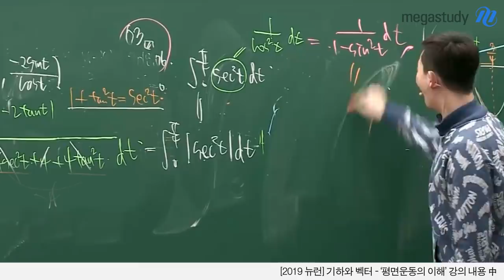[메가스터디] 수학 현우진과 함께 0원 메가패스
귀에 쏙쏙! 이해 팍팍!! 이런 강의 어디서?!

수학 현우진도 당연히 함께 ✦‿✦

전 영역, 전 강좌 무제한 수강
SKY+ 전국 의치한 대학 합격 시 300% 환급

0원 메가패스